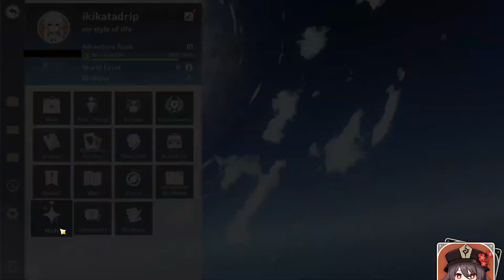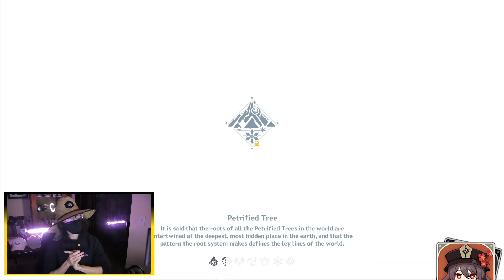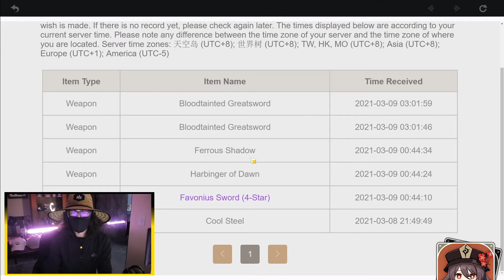I played 16 hours nonstop on a new account to pull for Hu Tao this is what happened (Genshin Impact)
I love Hu Tao so much I decided to make a new account. I grinded freemogems (primogems) 16 hours nonstop before her banner is gone to see if I could bring her home. 5 days 14 hours left until Hu Tao goes bye bye.

Hu Tao Rerun Banner Prediction for this upcoming Halloween!

If you love fashion, fitness, and skateboarding check out my IG and say hi

Genshin Impact Patch 1.4 Live stream, Venti Rerun Banner, Childe Rerun Banner, Rosaria and so much more!!  Let's try it out together! I usually LIVE stream 10pm PT (schedule is a work in progress)